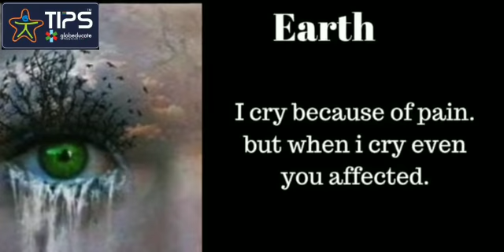National Pollution Prevention Day by Mithul Kiruthik Grade III - TIPS KARUR